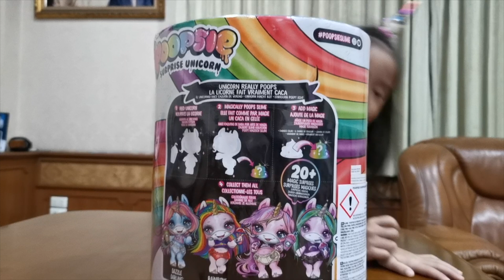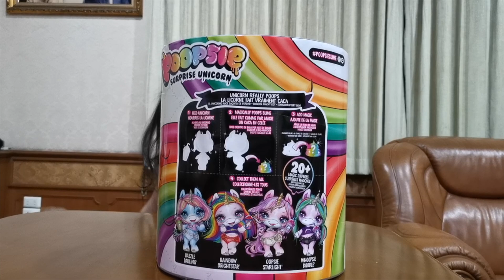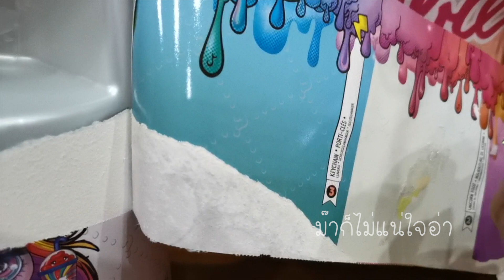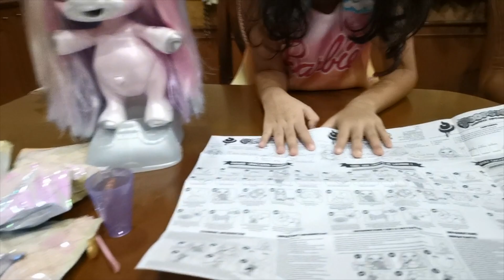เปิดกล่อง ยูนิคอร์น เซอร์ไพรส์ ~ อึออกมาเป็นสไลม์ | Poopsie Surprise Unicorn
ของเล่นใหม่ล่าสุด!! น้องยูนิคอร์นเซอร์ไพรส์
     เราสามารถป้อนอาหาร และน้ำน้องได้ แถมหลังจากน้องกินเสร็จยังอึออกมาเป็นสไลม์อีกด้วย ว้าว ว้าว
    ข้างในกล่อง Poopsie Surprise Unicorn ยังมีของให้เล่นอีกเพียบ เราไปชมกันเลยดีกว่าค่า

เรามีคลิปรีวิว Poopsie slime surprise ก่อนหน้านี้อีกด้วยน้า อย่าลืมไปกดชมกันนะคะ ตามลิงค์ด้านล่างเลยค่า